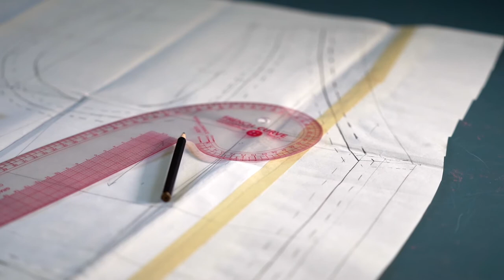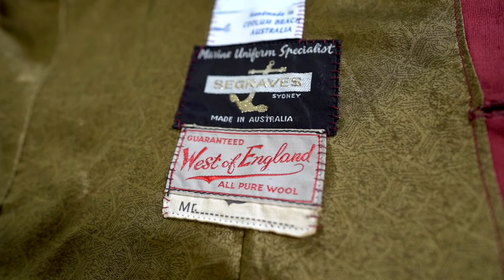Bespoke Heirloom by Pete Sews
The journey Pete took to create his own Bespoke Heirloom.